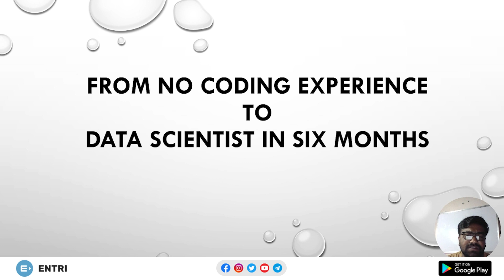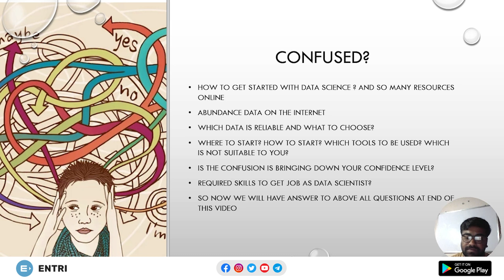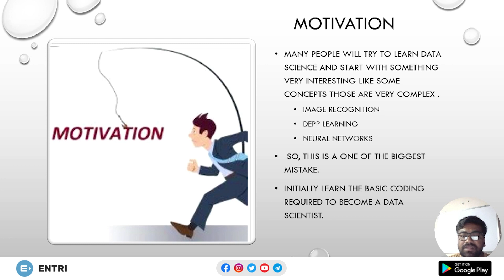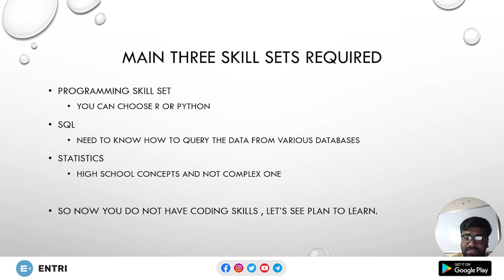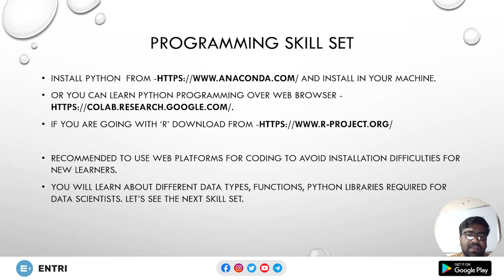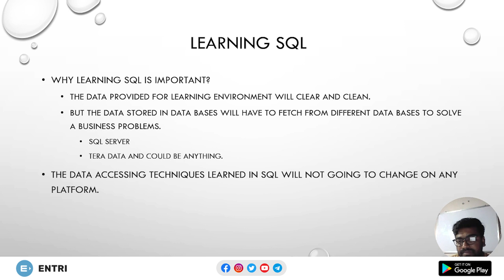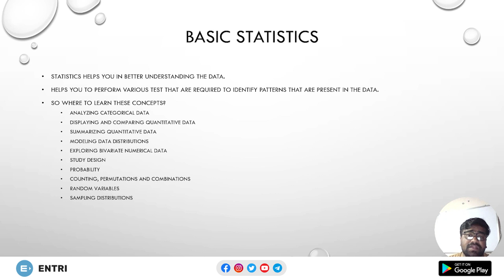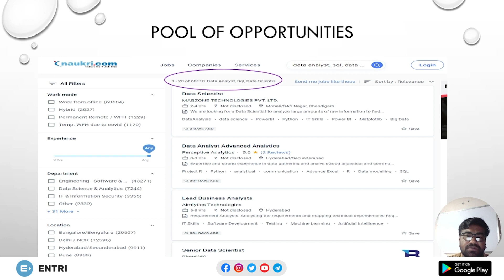No Coding Experience? ROADMAP to Become a Data Scientist in Just 6 Months | Entri Elevate Telugu